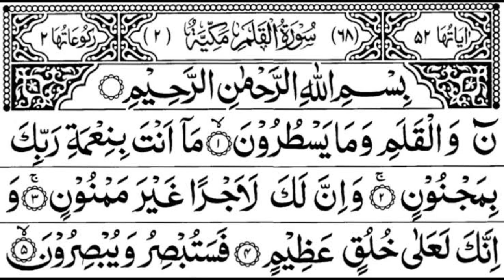Surah Al-Qalam (The Pen) Full | By Qari Murtaza Ul Hassan| With Arabic Text |68 - سورۃ القلم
HADITH

(AL-BUKHARI)

Sūrat al-Qalam (Arabic: سورة القلم‎, “The Pen”) is the sixty-eighth sura of the Qur'an with 52 ayat. The Surat describes Allah's justice and the judgment day. Three important themes of this Surah are response to the opponents objections, warning and admonition to the disbelievers, and exhortation of patience to the Islamic prophet Muhammad.[1] Chronologically, this is the first appearance of any of the "disjointed" [i.e., single] letters (muqattaat) which precede a number of the surahs of the Qur'an[2] while in Quranic Order this is the last surah to have the appearance of (muqattaat).[3]